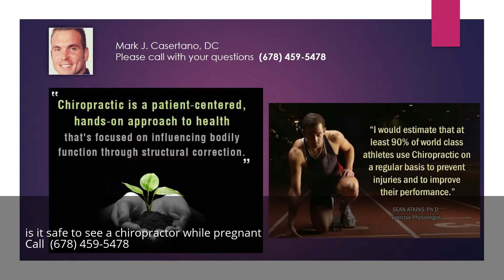is it safe to see a chiropractor while pregnant Alpharetta Georgia GA